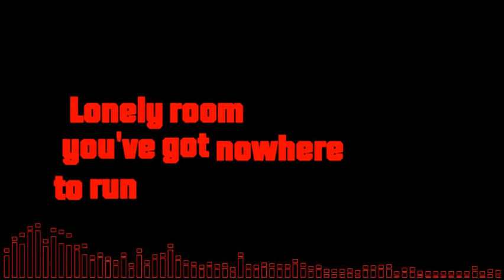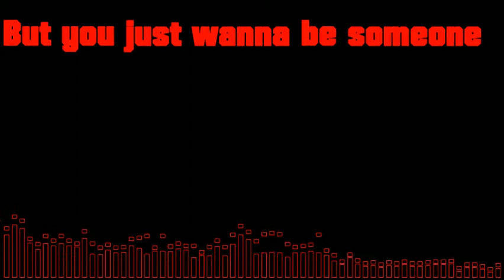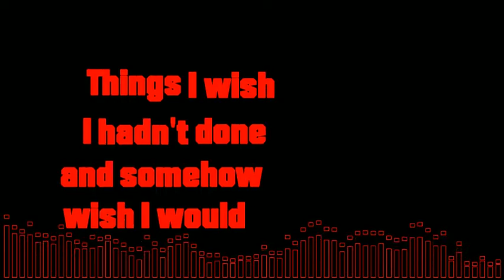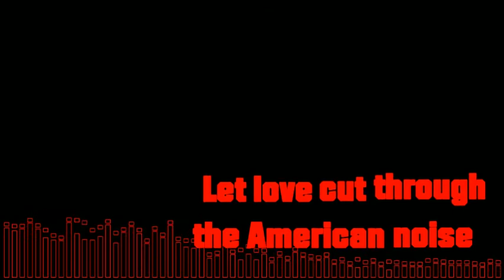Skillet - American Noise | Lyrics